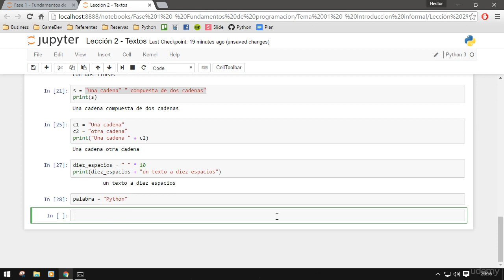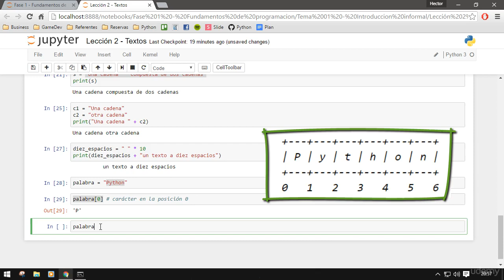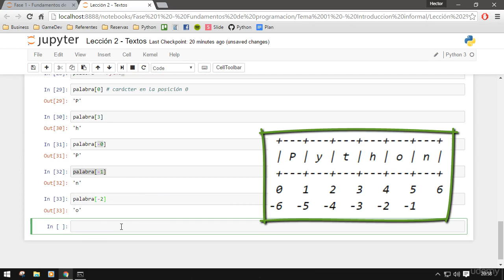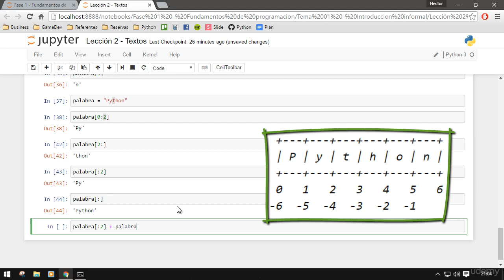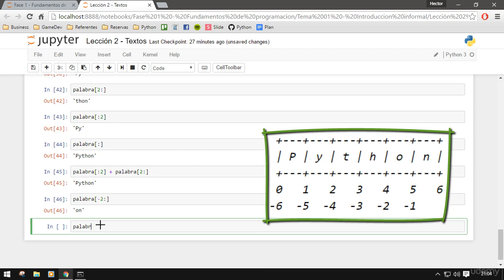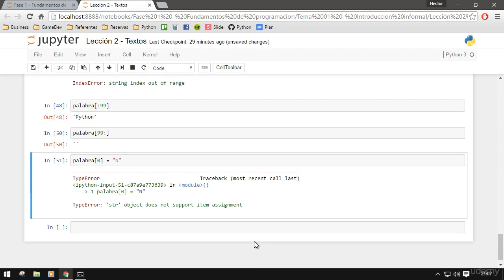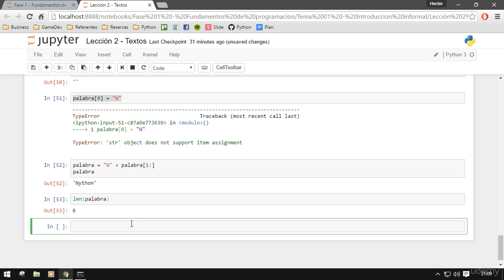013 - APRENDIENDO PYTHON DESDE CERO - Índices y slicing